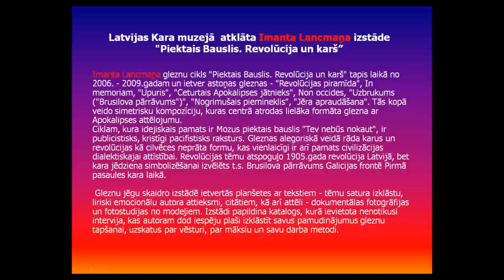Gleznu izstāde "Revolūcija un karš". Imants Lancmanis.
Latvijas Kara muzejā atklāta Imanta Lancmaņa izstāde "Piektais Bauslis. Revolūcija un karš"
Imanta Lancmaņa gleznu cikls "Piektais Bauslis. Revolūcija un karš" tapis laikā no 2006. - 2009.gadam un ietver astoņas gleznas - "Revolūcijas piramīda", In memoriam, "Upuris", "Ceturtais Apokalipses jātnieks", Non occides, "Uzbrukums ("Brusilova pārrāvums")", "Nogrimušais piemineklis", "Jēra apraudāšana". Tās kopā veido simetrisku kompozīciju, kuras centrā atrodas lielāka formāta glezna ar Apokalipses attēlojumu.
Ciklam, kura idejiskais pamats ir Mozus piektais bauslis "Tev nebūs nokaut", ir publicistisks, kristīgi pacifistisks raksturs. Gleznas alegoriskā veidā rāda karus un revolūcijas kā cilvēces neprāta formu, kas vienlaicīgi ir arī pamats civilizācijas dialektiskajai attīstībai. Revolūcijas tēmu atspoguļo 1905.gada revolūcija Latvijā, bet kara jēdziena simbolizēšanai izvēlēts t.s. Brusilova pārrāvums Galicijas frontē Pirmā pasaules kara laikā. Gleznu jēgu skaidro izstādē ietvertās planšetes ar tekstiem - tēmu satura izklāstu, liriski emocionālu autora attieksmi, citātiem, kā arī attēli - dokumentālas fotogrāfijas un fotostudijas no modeļiem. Izstādi papildina katalogs, kurā ievietota nenotikusi intervija, kas autoram dod iespēju plaši izklāstīt savus pamudinājumus gleznu tapšanai, uzskatus par vēsturi, par mākslu un savu darba metodi.
Kā tēlaina sastāvdaļa I.Lancmaņa izstādē iekļauta Kara muzeja izstāde "Un tik lādē un tik šauj", kas veltīta šaujamieročiem. Kontekstā ar gleznās ielikto morāli un patosu muzeja eksponāti ieroči iegūst simbolisku nāves instrumentu jēgu.
Izstāde apskatāma Latvijas Kara muzeja izstāžu zālē 4. stāvā no 2009.g. 4. aprīļa līdz 31. augustam.
Muzeja un izstādes apskate ir bez maksa.( Latvian painters).